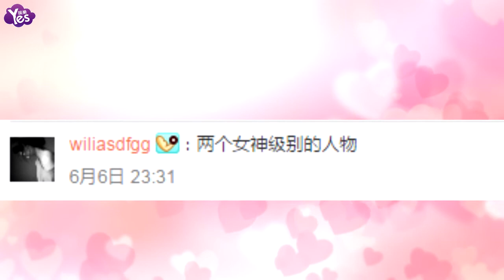【3年前】王菲劉嘉玲同框太養眼 兩女神皮膚白皙仍美艷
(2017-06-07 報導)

6月6日晚，有網友在微博曬出王菲和劉嘉玲一同聚會飲酒的照片，照片中兩人均穿著黑色上衣皮膚都白皙細膩，且親密地頭挨著頭，手捧酒杯作乾杯的姿勢。面對鏡頭露出微笑，心情大好，一起在餐桌上飲酒，兩人還和友人一起合照，而天后王菲看上去酒量相當不錯。看到劉嘉玲王菲早前的合照，就知道二人姐妹情深私交是相當得好呀。兩人同框出現實在太養眼，惹得網友圍觀直呼“兩個女神級別的人物”。